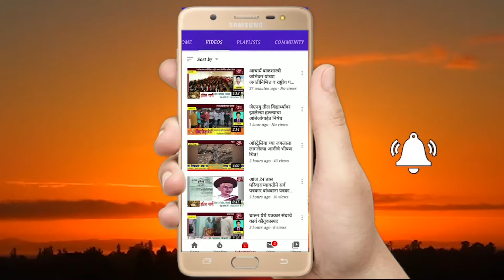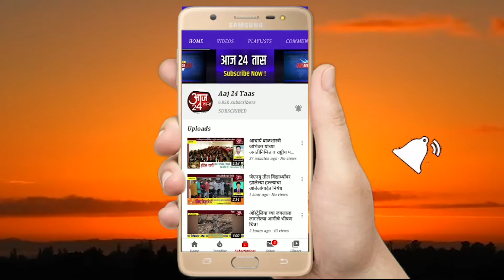गोंदियात तात्पुरत्या स्वरूपात स्थापित करण्यात आलेल्या राम मूर्तीची पूजा करून काढण्यात आली रॅली